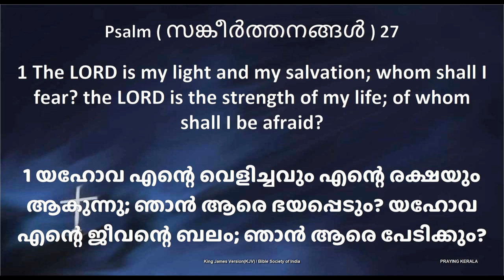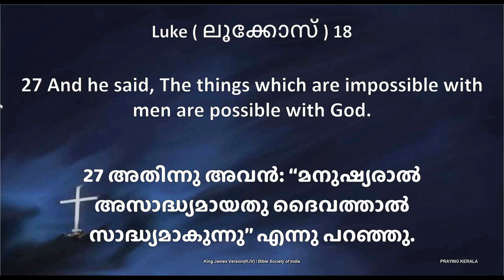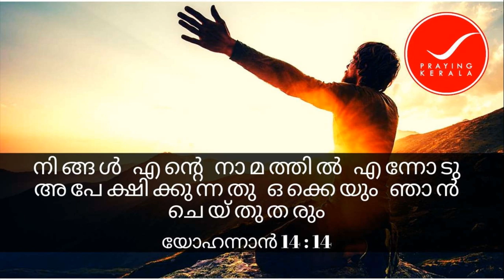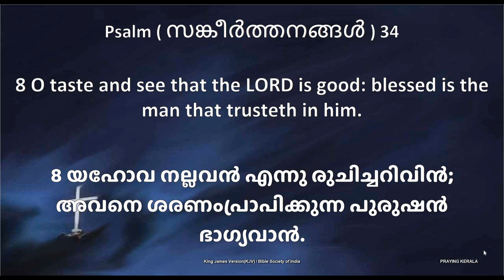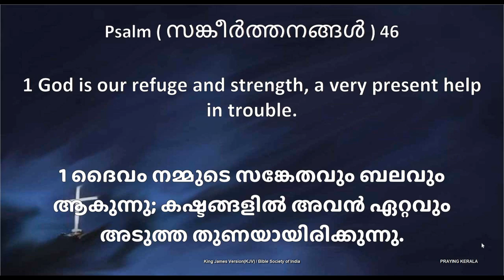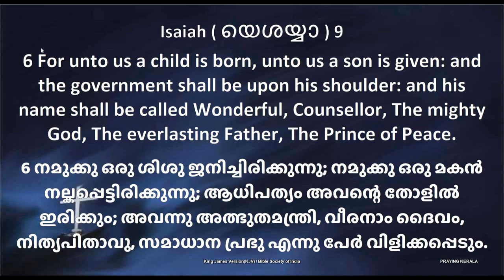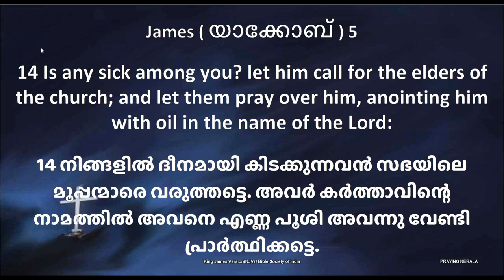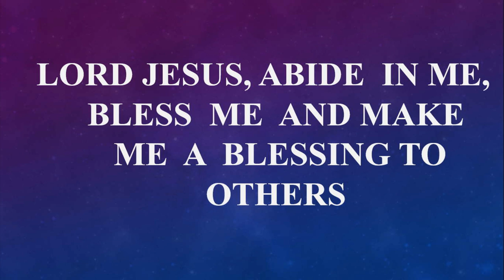LIVE - Praying Kerala (ENGLISH & MALAYALAM) (30/03/2020)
A facility to Pray Together and experiencing the love of God.
Completing 2242 DAYS of Prayer with you.

FEAR NOT FOR GOD IS OUR REFUGE AND STRENGTH ALWAYS

Kindly sent us your prayer points at